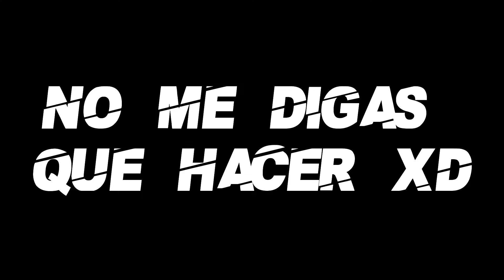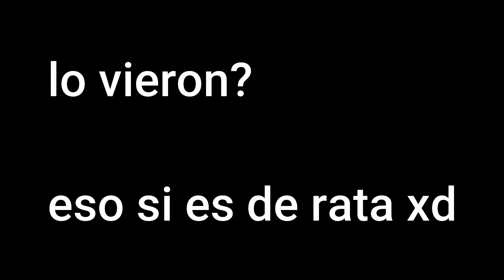QUE RATA!!! | Brawl Stars #7